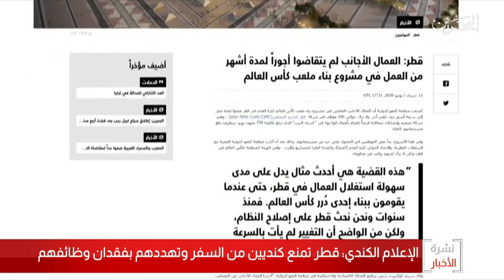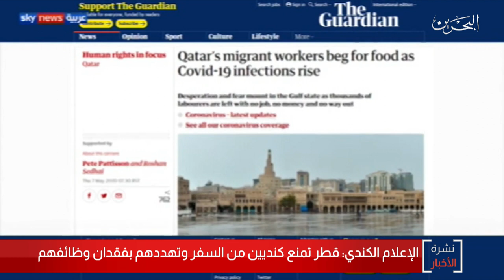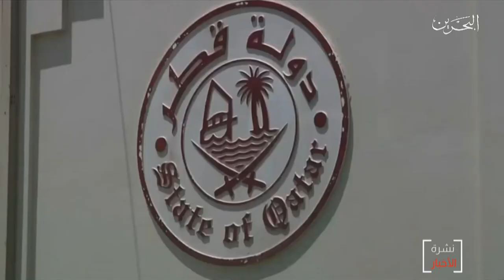البحرين مركز الأخبار : قطر تمنع كنديين من السفر و تهددهم بفقدان وظائفهم 21-06-2020